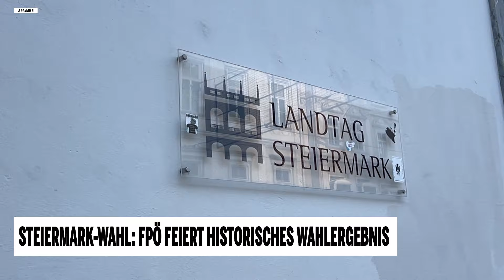Steiermark-Wahl: FPÖ feiert historisches Wahlergebnis